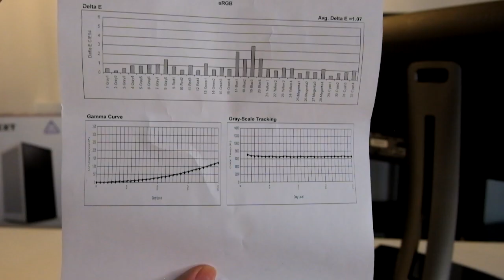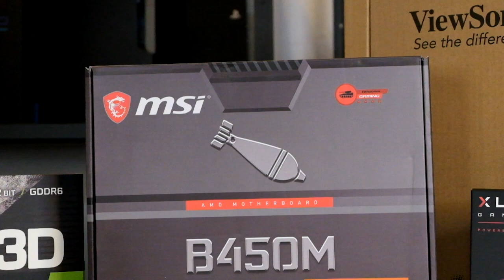Architect's PC Build! Featuring the ViewSonic VP2458 Professional Monitor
In this video we build a PC suited for architectural design work including a professional grade monitor - all within a mid-range budget.